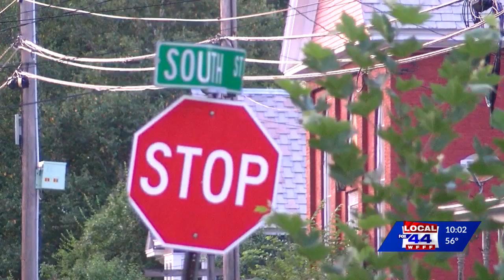Officers will not be prosecuted in fatal shooting of Matthew Davis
A Brattleboro police officer and Vermont State Police sergeants will not be prosecuted for a fatal officer-involved shooting incident that occurred on July 19.